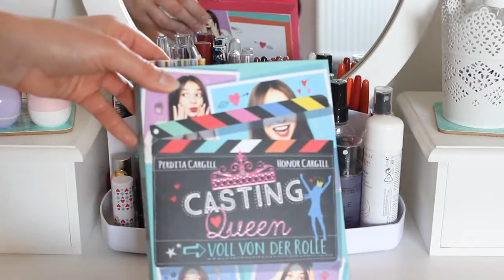MEINE SCHMINKSAMMLUNG ♥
► Social Networks ◄

➥ Kamera : Canon Eos 600D
➥ Stativ : Hama Star 61
➥ Schnittprogramm : Magix Video Deluxe

xoxo,
Vany!